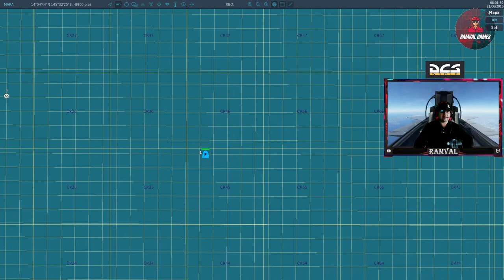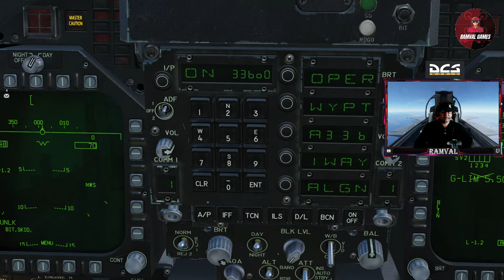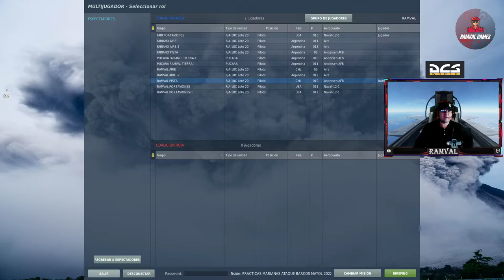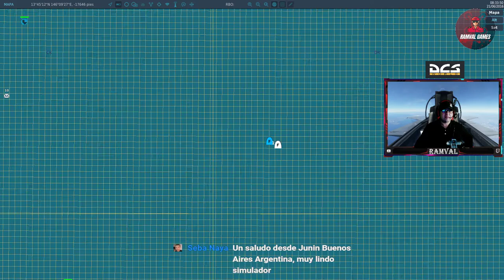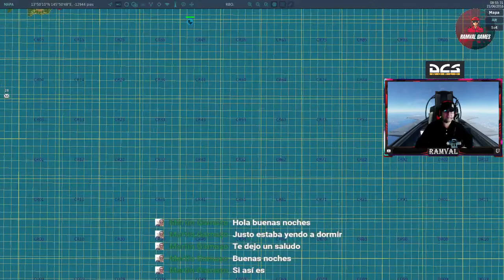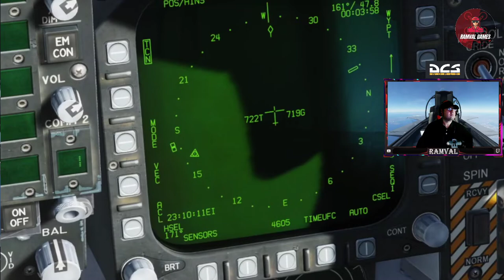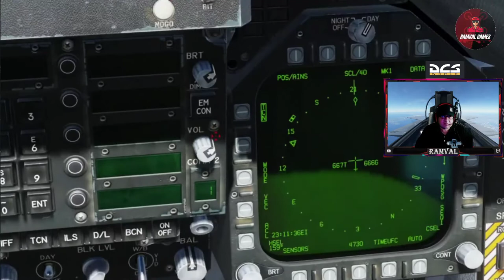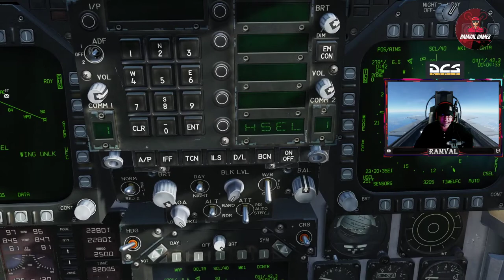DCS ATAQUE AIRE TIERRA MES DE MAYO 2022